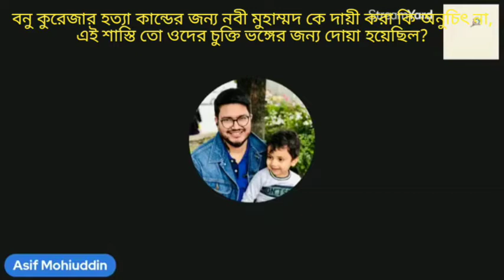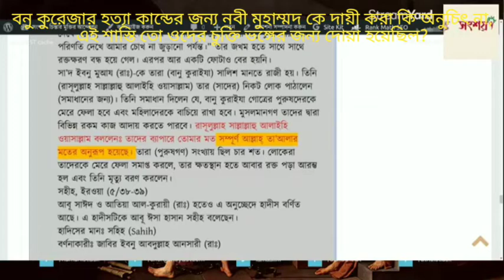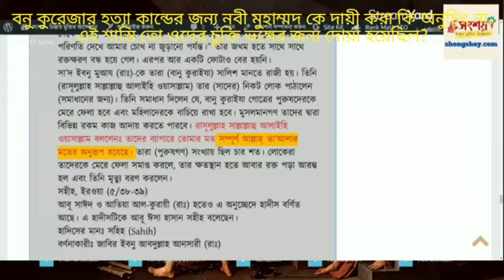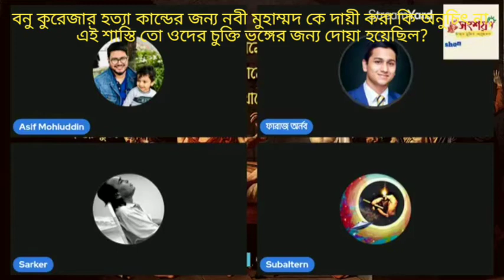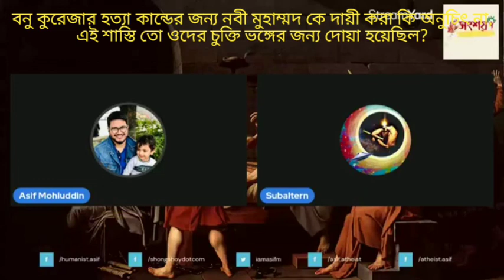বনু কুরেজাড় শাস্তির জন্য নবী মুহাম্মদকে দায়ী করা কি অনুচিৎ না,এটা ইয়াহুদীদের আইন অনুযায়ী হয়েছিল